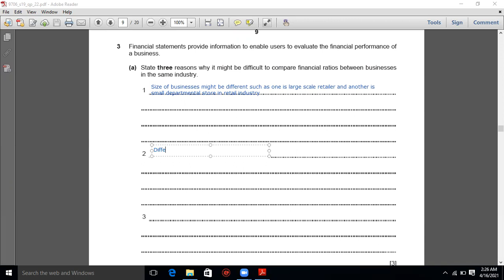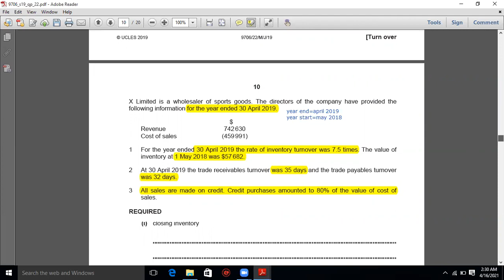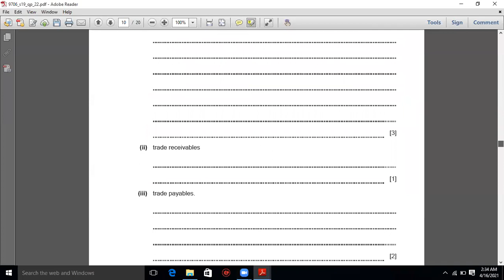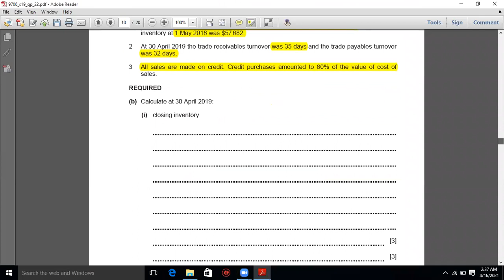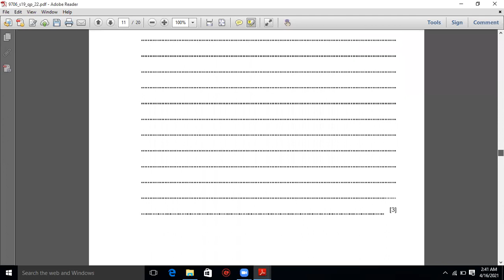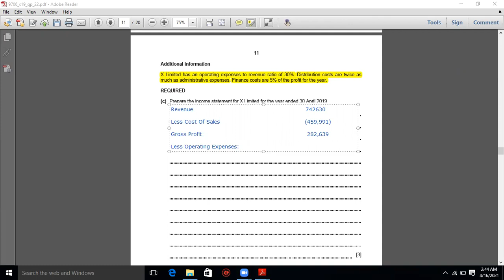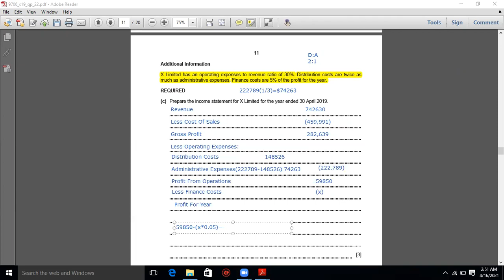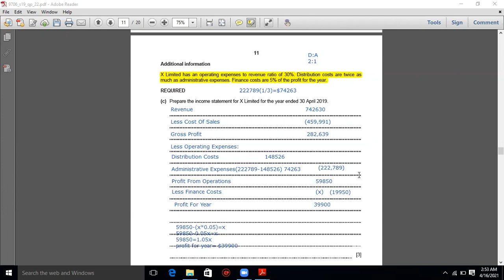AS Accounting-Lecture Final-Ratio Analysis-15th April 2021